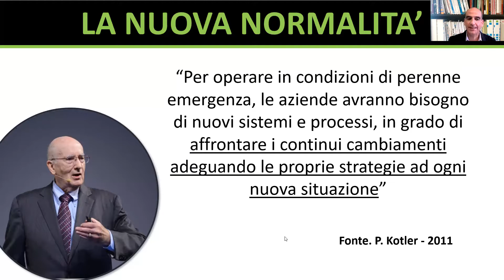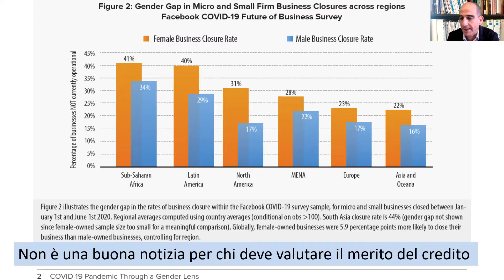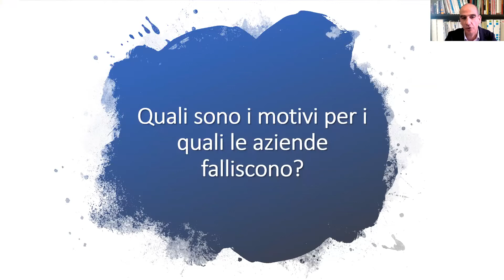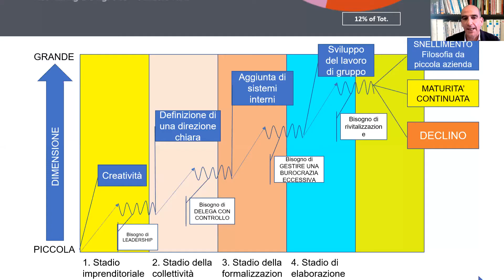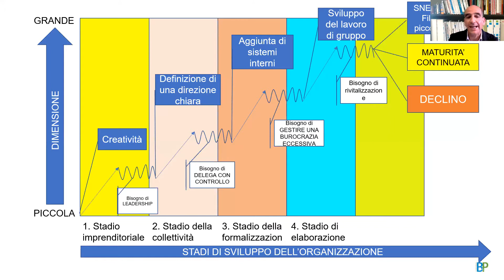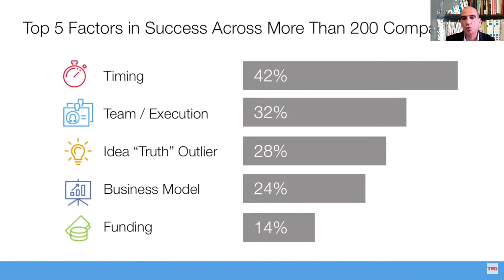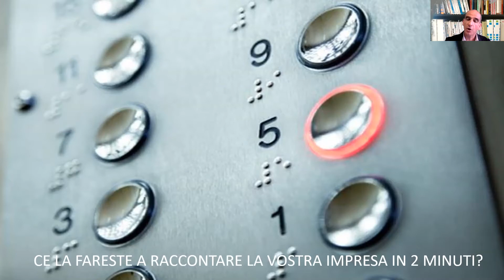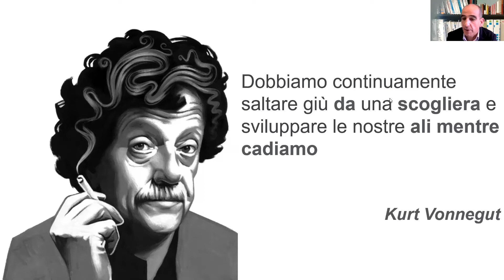Giro d'Italia in rosa. Rapporto imprenditoria femminile.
Intervento di Luigi Pittalis in occasione della tappa di Perugia del Giro d'Italia in Rosa. Rapporto sull'imprenditoria femminile presentato da Unioncamere italiana.